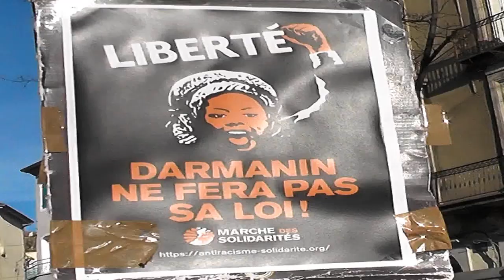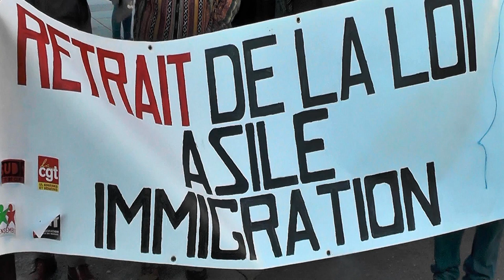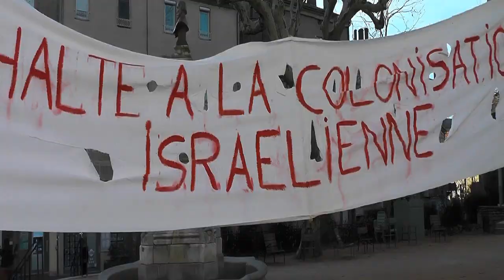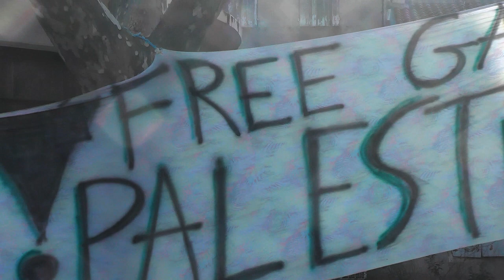10h/12h manifs Aubenas 13/01/24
Deux manifs se sont succédées au champ de mars d'Aubenas
à 10h contre la loi d’extrême droite de Darmanin sur l'immigration
et à 11h pour la 15e fois contre la guerre en Palestine.
Ces 2 sujets sont très proches comme cela est souligné dans la vidéo
On remet ça samedi prochain.